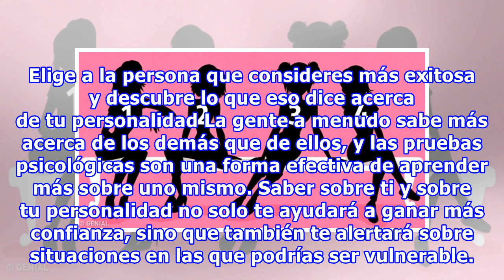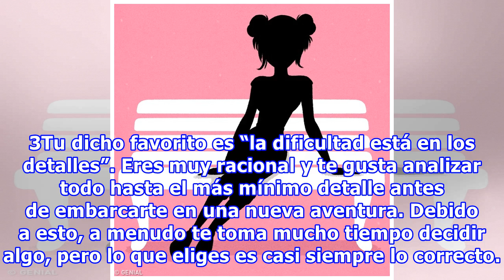Elige a la persona que consideres más exitosa y descubre lo que eso dice acerca de tu personalidad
Elige a la persona que consideres más exitosa y descubre lo que eso dice acerca de tu personalidad La gente a menudo sabe más acerca de los demás que de ellos, y las pruebas psicológicas son una forma efectiva de aprender más sobre uno mismo. Saber sobre ti y sobre tu personalidad no solo te ayudará...